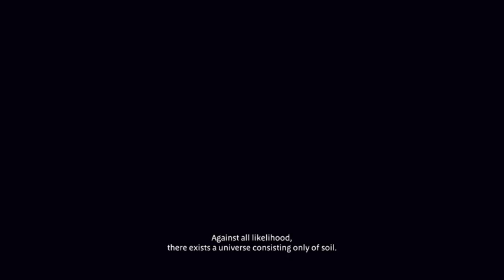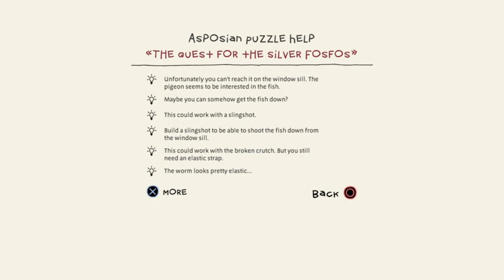LAST TIME I PLAY A NEW GAME